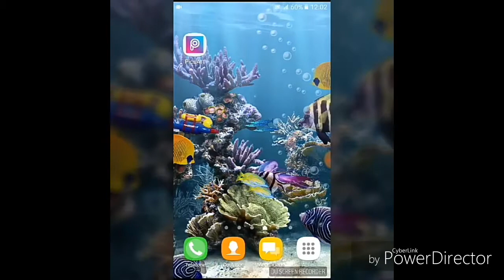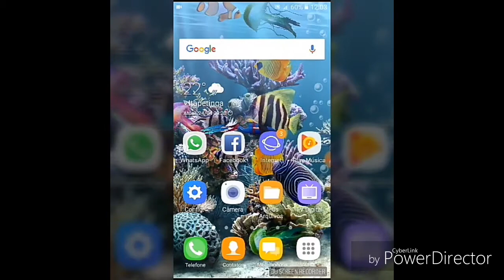Tag: como colocar emoji na suas fotos! 😉